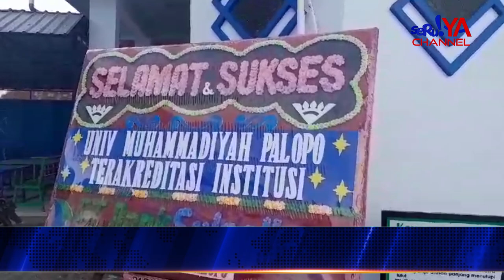UNIVERSITAS MUHAMMADIYAH PALOPO RAIH AKREDITASI INSTITUSI TERBAIK DI LUWU RAYA VERSI UNIRENK